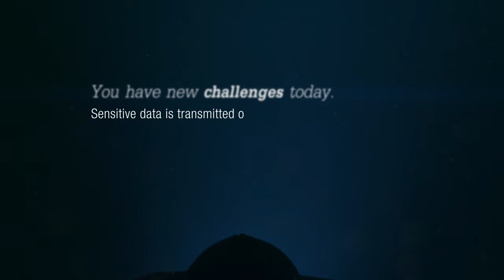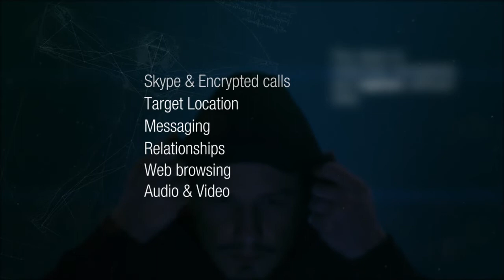DARK SECRETS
Remote Control System Da Vinci commercial

Client // Hacking Team
Agency // Shorr-kan, Teoross
Director, Art Director // Matteo Rostagno
D.O.P. // Luca Grivet Brancot
Camera Operator // Stefano Spiti
Motion graphics // Haze - Emanuele Brussino
Music // Wave Audio

Production:
Red One MX
Nikon Lens